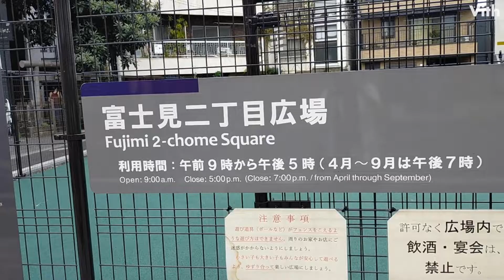千代田区富士見２丁目にある公園【富士見二丁目広場】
千代田区富士見２丁目にある公園です。

住　　所：東京都千代田区富士見２丁目３